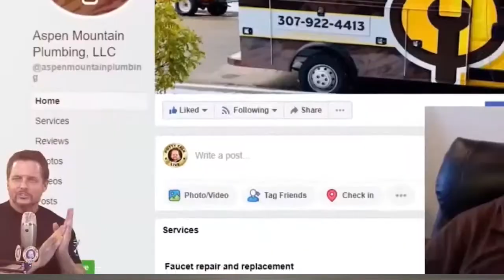How Selling Plumbing Jobs Can Be Easy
Selling plumbing a lot of plumbing jobs doesn't have to be complicated. In fact the simpler you make it, the better your techs will do.